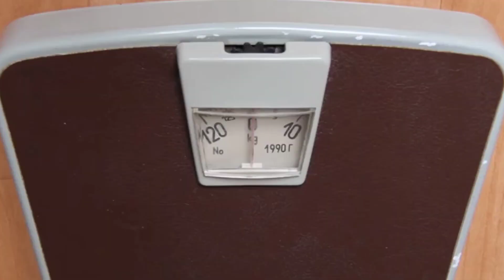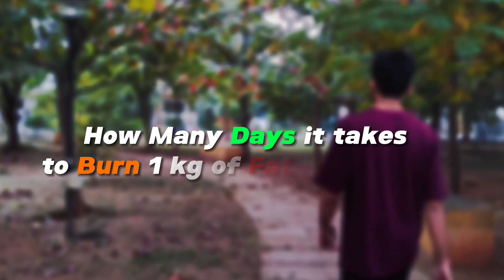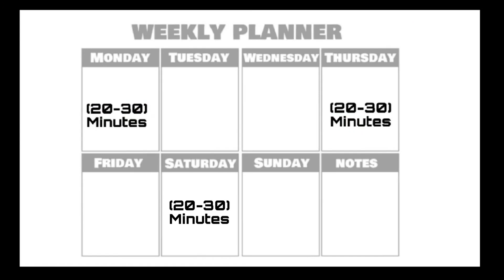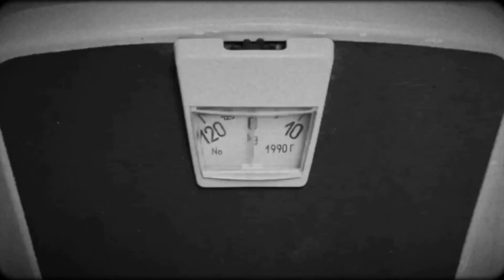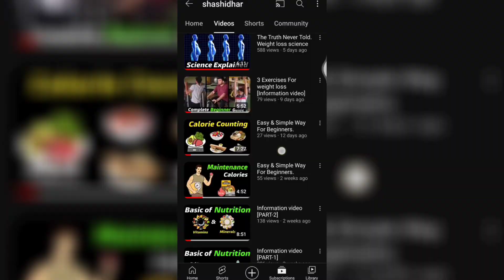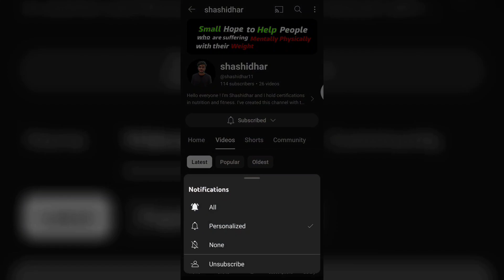You Won't Lose Weight By Walking.Do This instead.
Achieve Your Weight Loss Goals with Proven Strategies! 🌟

Embarking on a weight loss journey? It's crucial to go beyond the traditional approach of relying solely on walking. In this enlightening video, discover why depending on walking alone may not yield the desired results. Walking, though beneficial for overall health, burns an average of 200-350 calories per hour, making it a slow path to shedding those extra kilos.

Let's break down the numbers: to lose 1 kg of fat, you'd need to burn approximately 7700 calories. Considering the calorie burn from walking, it would take about 28 days to achieve a 1 kg weight loss goal. However, many aspire to lose more than that in a month.

So, what's the key to effective weight loss? 🤔

1️⃣ Embrace Resistance Training:
Incorporate resistance training into your routine, be it bodyweight exercises or gym workouts. Building and maintaining muscle mass is essential for a healthy metabolism, preventing age-related muscle loss, and promoting overall well-being. Exercise isn't just about physical fitness—it significantly contributes to mental health and happiness.

2️⃣ Adopt a Healthy Eating Approach:
Focus on consuming nutrient-rich foods, including complex carbohydrates, healthy fats, protein, vegetables, and fruits. Learn the advantages of each food group to make informed choices. Remember, weight loss is not just about exercising; it's equally about nourishing your body with the right foods.

Ready to transform your weight loss journey? Join us as we delve into the science-backed strategies that go beyond the basics, ensuring a healthier and happier you! 💪🥦🏋️‍♂️